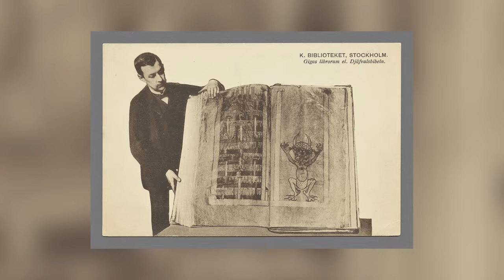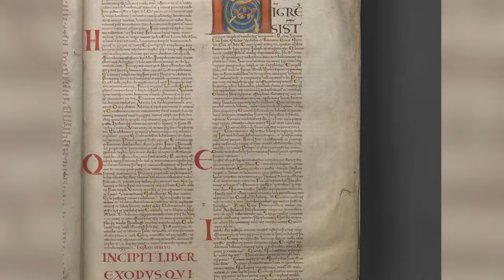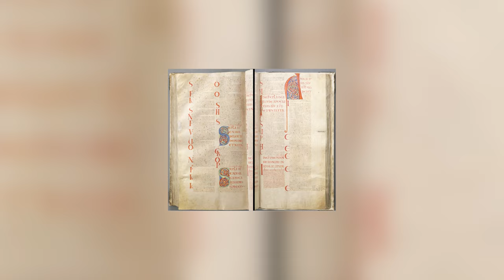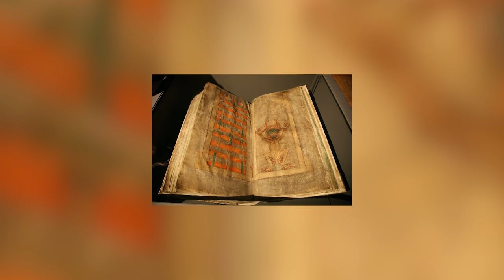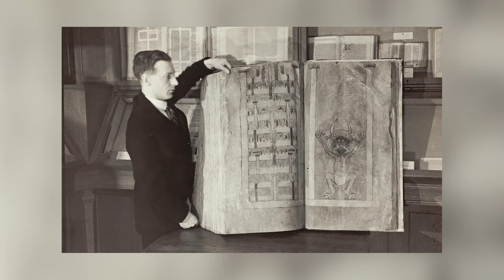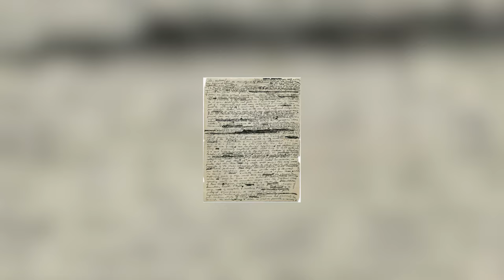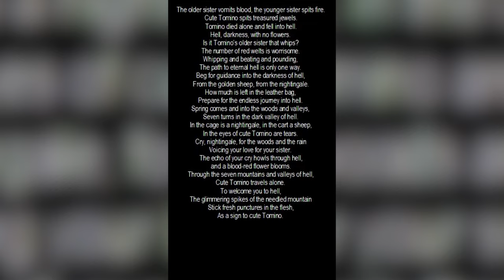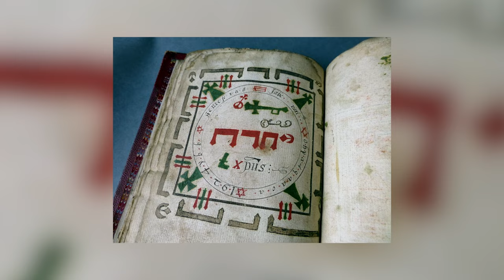Top 5 EVIL Books That Left Their Readers CURSED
Dive into the chilling depths of literature with our spine-tingling video, Top 5 EVIL Books That Left Their Readers CURSED 📚😱! Uncover the mysteries of the most notorious tomes in history, from arcane manuscripts to diabolical grimoires, that have allegedly unleashed curses, madness, and unspeakable horrors upon their readers. Whether you're a bibliophile, a horror aficionado, or just in for a thrill, this countdown reveals the dark power of words and the tales that have transcended time to petrify the curious and the brave. Don't miss these spine-chilling stories that blend myth, legend, and eerie truths to keep you awake at night!

Time Codes:
0:00- Intro
0:24- The Codex Gigas
3:18- The Orphan’s Story
5:03- The Necronomicon
6:53- Tomino’s Hell
7:27- The Book of Soyga